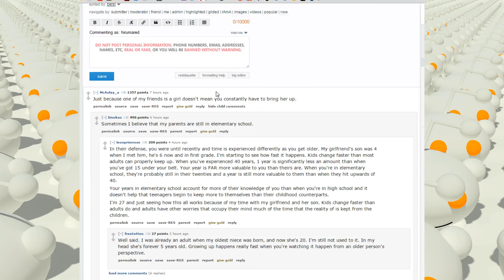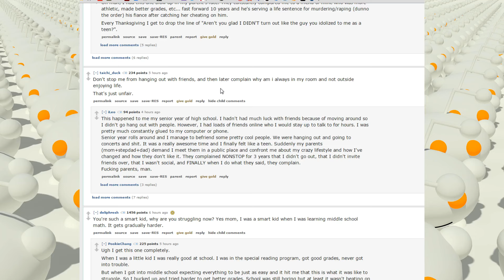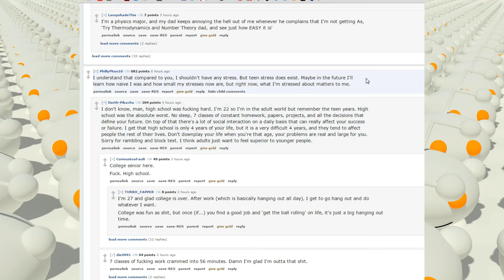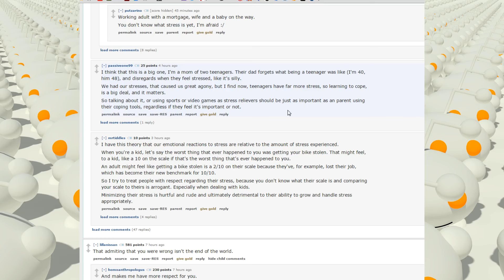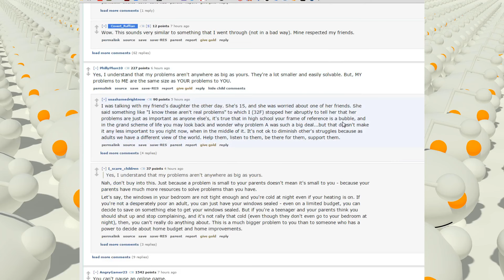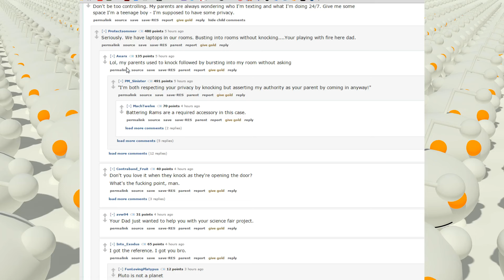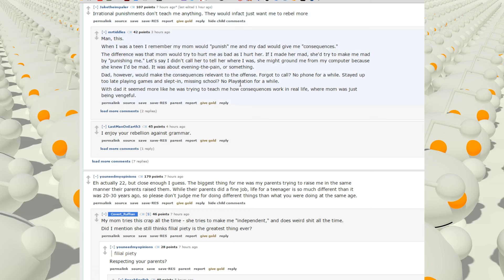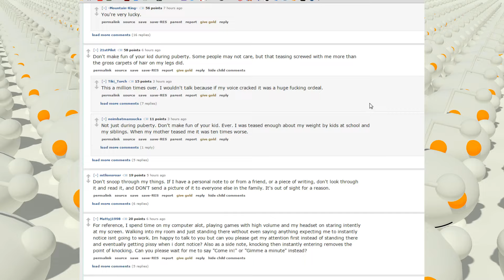Teen Redditors, what is something that you feel your parents should learn